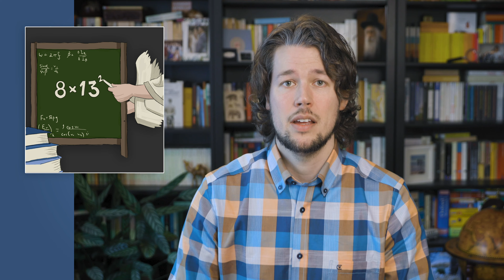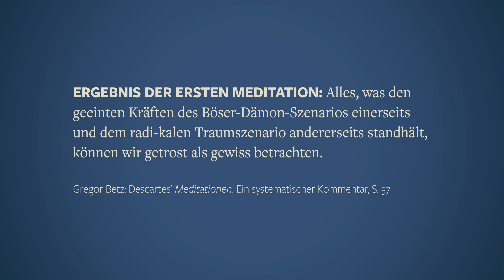Der radikale Zweifel, Dämon · Descartes’ Meditationen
Das Skript zum Beitrag »Der radikale Zweifel, Dämon · Descartes’ Meditationen« über die erste Meditation von René Descartes gibt's im Blog

Inhaltsverzeichnis
00:00 Intro
00:37 Das Argument der Sinnestäuschungen
02:21 Das Traum-Argument
03:12 Das Dämon-Argument
04:31 Ergebnis der ersten Meditation

In diesem Beitrag zur Philosophie des Geistes geht es um die erste der sechs Meditationen von René Descartes. Was der Denker mit diesem Werk erreichen wollte und was Substanzdualismus ist – ein Kernbegriff zum Verständnis von Descartes’ Philosophie. Hier ein paar vorausgegangene Videos zum Thema:

Zu Beginn seiner Meditationen stellt Descartes alles in Frage, was er zu wissen glaubt. Sein erster skeptischer Einwand bezüglich des menschlichen Erkenntnis-Gewinns, der wendet sich gegen die empiristische Vorstellung vom Vorrang der sinnlichen Wahrnehmung. Descartes weist gleich am Anfang seiner Meditationen darauf hin, dass Sinneseindrücke manchmal Täuschungen sind – und deshalb eventuell auch immer Täuschungen sein könnten. Gemäß der Klugheitsregel sei es nur umsichtig, in nichts Vertrauen zu setzen, das einmal betrogen habe, schreibt er. Mehr dazu im Video.

Zugrunde liegende und weiterführende Literatur ist hier erhältlich (Partnerlinks):

Gregor Betz: Kommentar zu Descartes’ »Meditation«,
René Descartes: Meditationen,